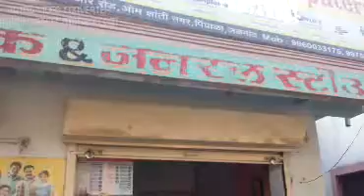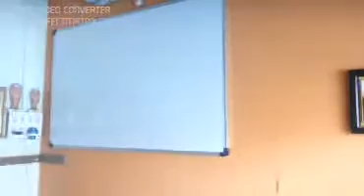11210149 Mahesh Computers Jalgaon 2016 - Center Decoration